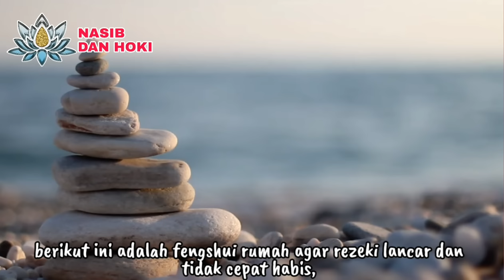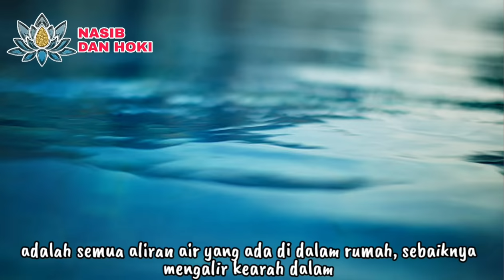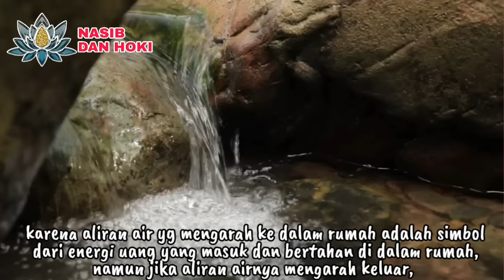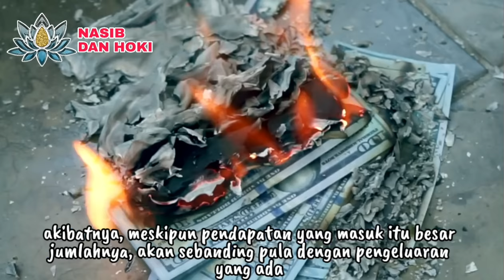PETUAH DEWA REZEKI!!!_7 FENG SHUI RUMAH AGAR REZEKI LANCAR DAN UANG TIDAK CEPAT HABIS_FENGSHUI RUMAH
feng shui rumah agar rezeki lancar
fengshui rumah yang baik
fengshui rumah banyak rezeki
kenapa uang anda cepat habis
fengshui rumah
fengshui pintu rumah
fengshui dapur yang baik
fengshui kolam ikan
feng shui kamar tidur
kenapa uang cepat habis
agar uang tidak cepat habis
nasib dan hoki
ilmu fengshui